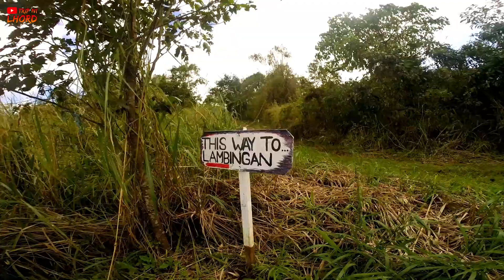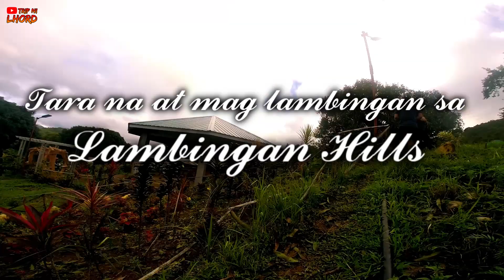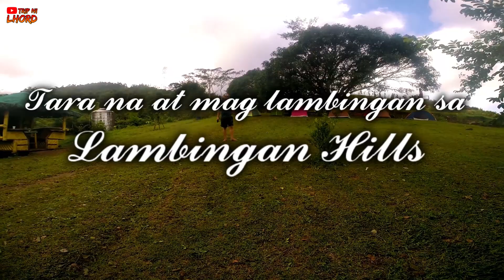Lambingan sa Lambingan Hills | Vlog #7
After ng matinding bagyo nag trip naman ako pumunta sa lugar kung saan madaming nag lalambingan at dun nga yun sa Lambingan HILLS last 11-14-20

Shoutout sa mga nakasama ko solido at solido hahaha

Song: THE BEST TAGALOG MASHUP FOR STREAMING 2020 FREE